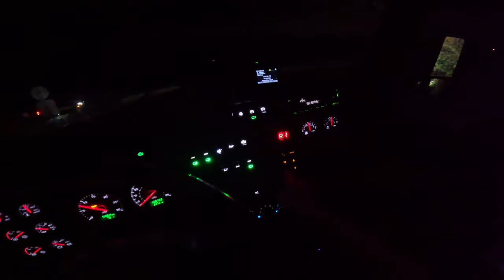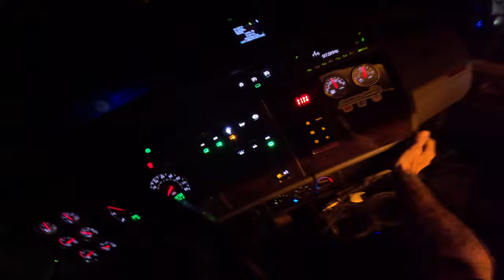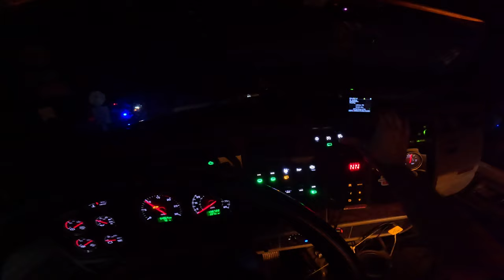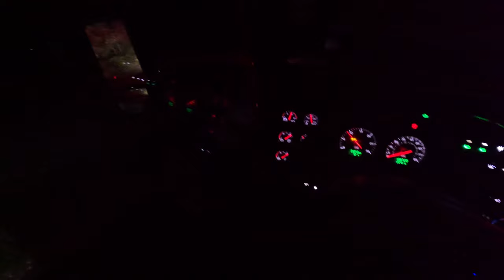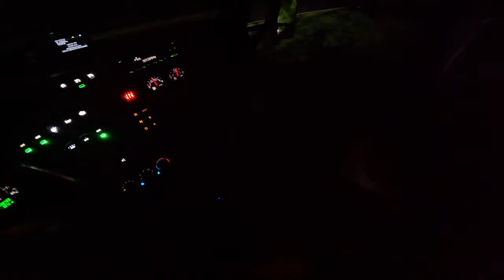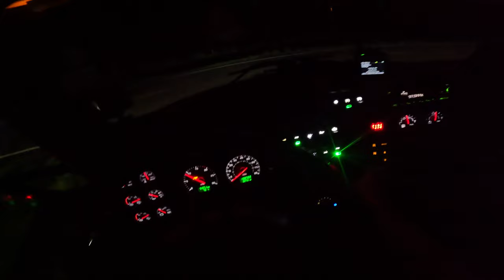Towing a Burned Up, Abandoned Car, on the Railroad!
@SafeTPull  - Get your⁠ Slingshot Kinetic Rope at:
 www​.slingshotrope.com